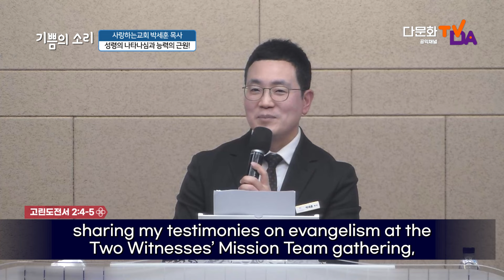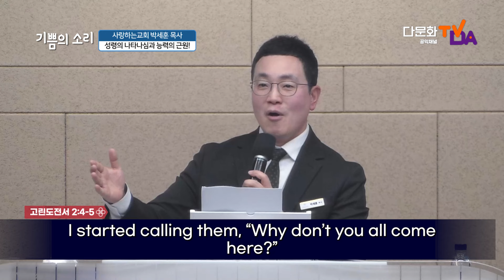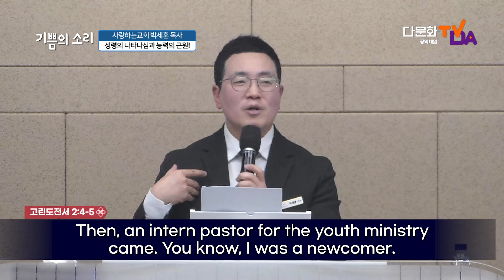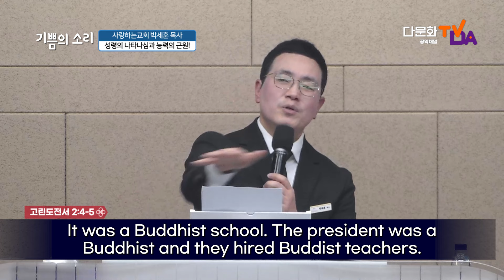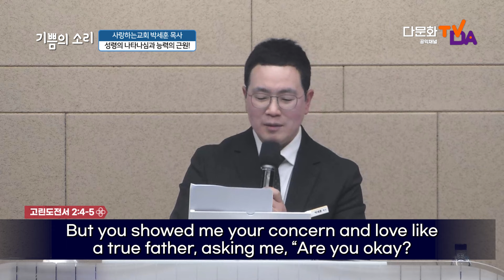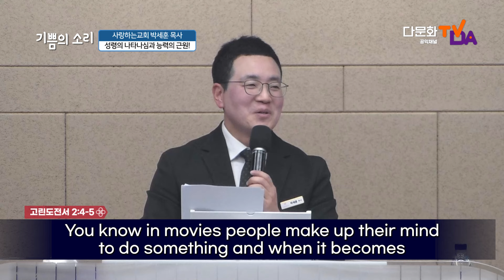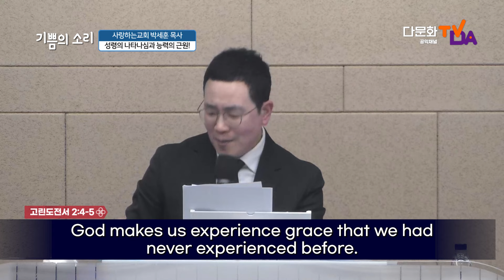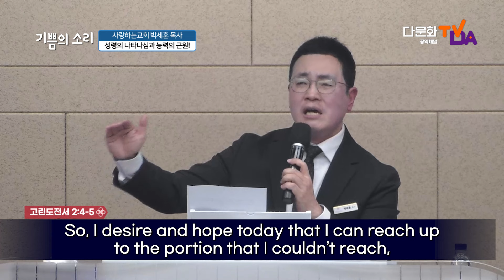초강추!!! "성령의 나타나심과 능력의 근원!" (2024년 2월 4일 다문화TV 방송설교)